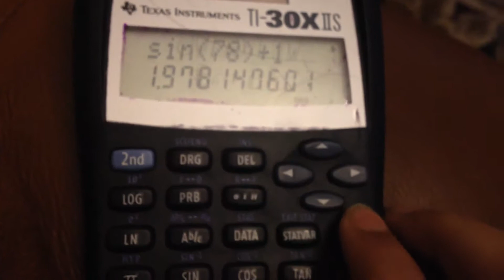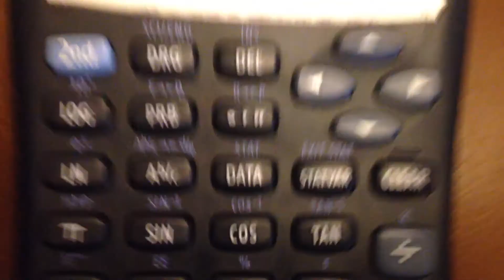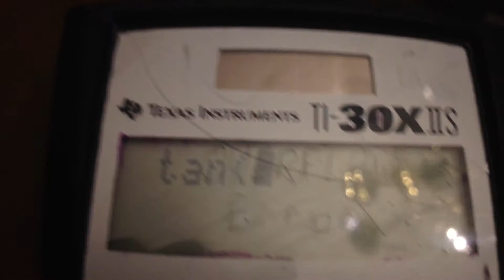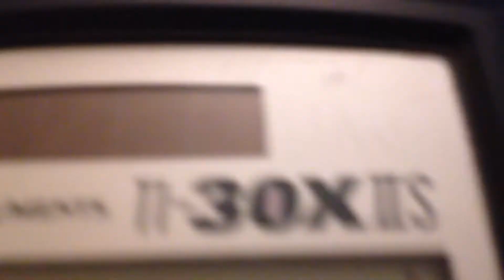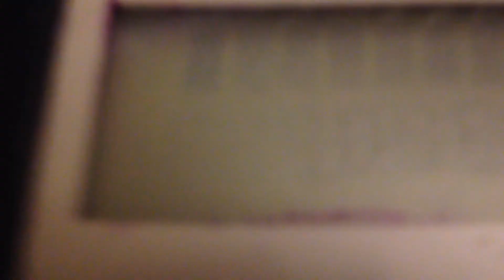How To Make A Phone Call With A Calculator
This is a great tutorial that will help you get unlimited calls on any calculator. It really doesn't work as it is a complete joke, so yeah, enjoy!

Google+: doesnotexist

MySpace(LOL)